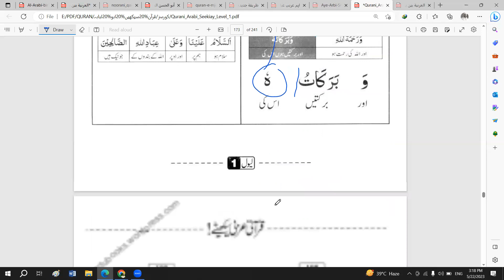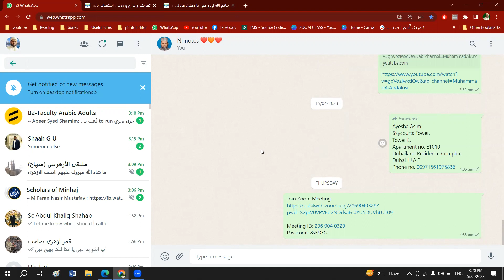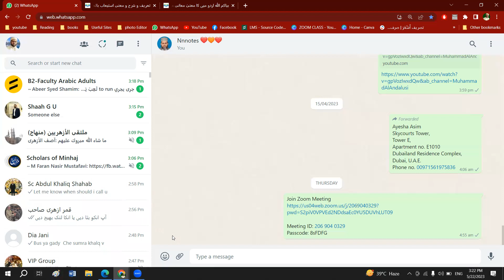لفظی ترجمہ ۱۹